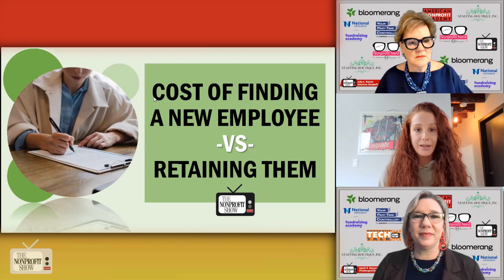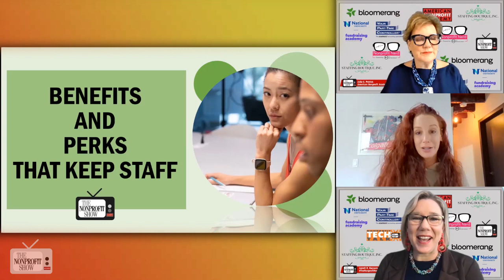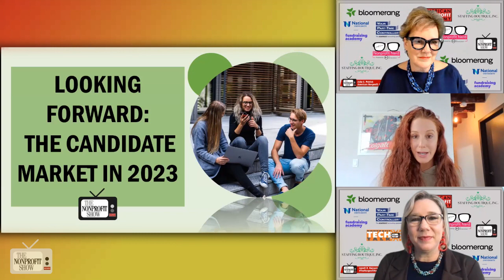Retaining Nonprofit Staff Strategies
Strategies to keep nonprofit employees. From determining the 'work-life balance' for each employee, to professional development, to conducting stay interviews, there are a myriad of tools nonprofit employers are using to keep the top at the top, with The CEO of StaffingBoutique.org